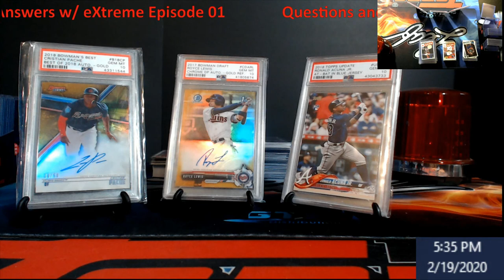Questions and Answers with Extreme -- Episode 01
1811 N Dixie Ave #104

Who do I collect:
Roberto Clemente
Michael Jordan
Nolan Ryan
Sidney Crosby
Vintage Cards